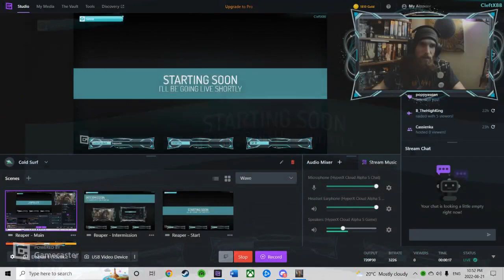Episode 46: "The Ragnarok Rush" (Part 2)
BaneFart & Stigandr back at it; bouncing out BoneMass and RE-finding The Merchant (it friggin' MOVED HIM...) as well as laying some plans for moving forward with The Rush.
Hope you enjoy the Adventure, and we'll see you for the upcoming Episodes!
SKAL!